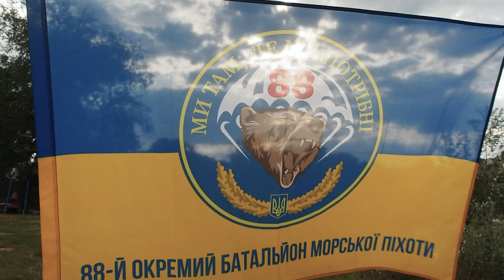Зійде Сонце Свободи | Ukrainian patriotic folk song | The sun of freedom will rise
Video clip for a patriotic Ukrainian song, performed by a small star of Ukrainian pop music.